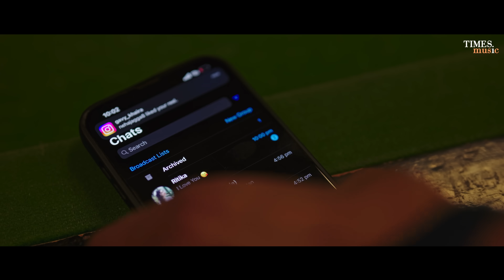Crush Feelings | Davy | Latest Punjabi Songs 2023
Times Music presents the official video for the latest Punjabi single 'Crush Feelings,' by Davy.

Singer/Lyrics/Composer: Davy
Female Lead: Ritika Rai
Editor: Prabhjot Mann
Production: Ravi Isru
Concieved By: Pinder Brar
Presentation: Atuul Shharmaa & Pranjul Singh Uppal
DOP: Gavy Khaira
Video: Atuul Films
Director: Karan Jandali
YouTube Promotions: Being Digital